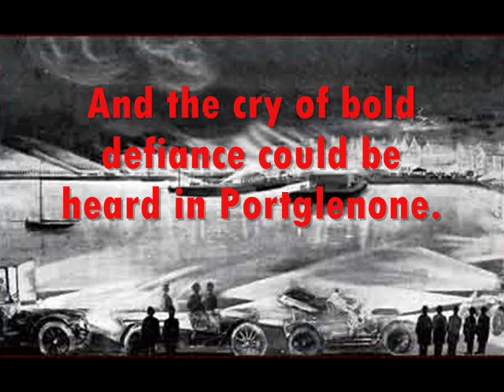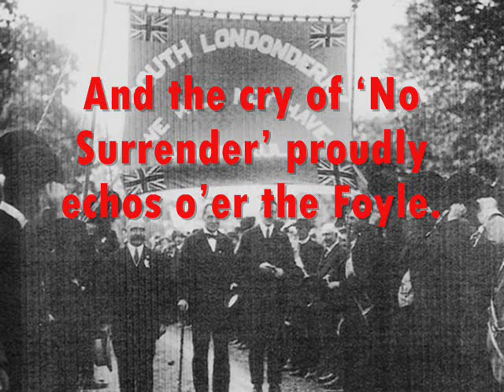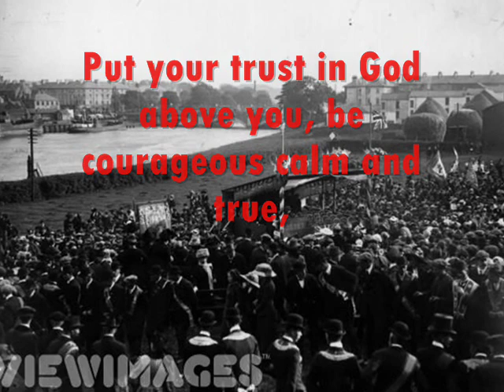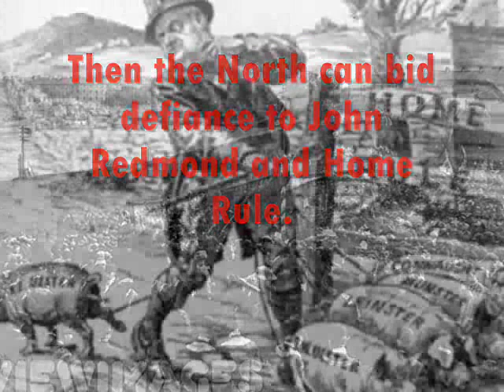The Home Rule Crisis in Ireland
A video resource to help teach the Ireland in Schools Project, as well as the new Britain and Ireland AS Level topic. The video is set during the Home Rule Crisis and mentions various towns in Northern Ireland. John Redmond mentioned was camapigning for Home Rule in Ireland. I'm sorry that some of the lyrics don't match what is being song, but at certain times the woman singing is rdeally unclear.